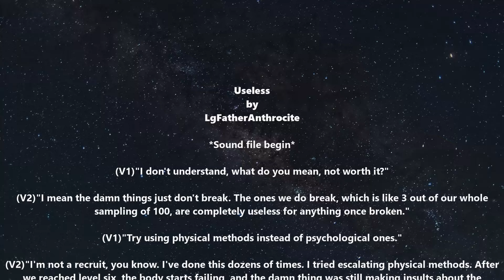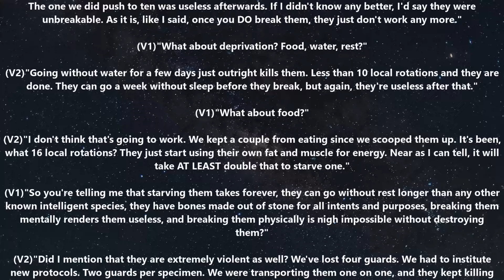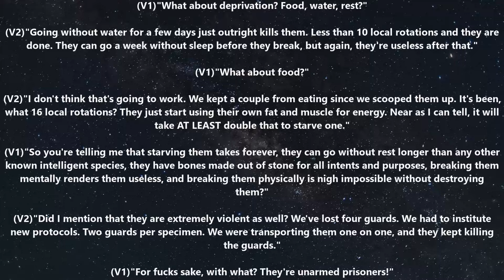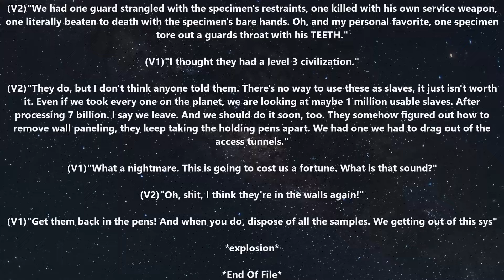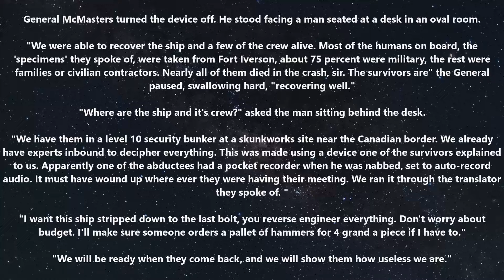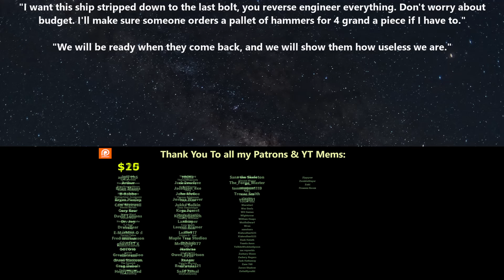An HFY Story : Useless | RE061 ~ Deathworld, War and Humans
{TimeStamps}
00:00 Intro
00:08 Useless by LgFatherAnthrocite

CAVERNS - Density & Time

Thank you to Tier 4 and 5 Patreons and Channel Members:
angry t1t5
Arthur
B-Robbo
Brian Means
Bryan Hanley
Cory Bear
David Lemons
DoomSnek
Dr. Joy
DrakeBear
E-Machine-O :l
Fred Williamson
ghost347 X
GOTO10
GreatGreenGoo
Green Raccoon
Greg Dubois
HenryTheRed
Ithilia
Jack Everfree
Jacobson_exe
James Middleton
Jeff L
John McGee
Joshua Weaver
Jukka Galkin
Kage Forest
Kriegmensch
LanScaper
Lauren Kramer
Lezlie517
Luke Jarchow
Manathayria
Maple Tree Studios
MrBishop077
Nathras
Owen Robertson
Saad Jamal
Sans the Skeleton
The_Forge_Master
TheDamnBored
theodine orkster
tommygun1119
Trevor Smith
vengza1
William Howard
Brahmsul
bushmaster177
Cam Maxwell
Casper Arnholtz
Charles Martel
DragonSoup
Dragzoon W.R.E
elijah silvercross
HenryTheRed
RedPanda121
Sevaren Serberous
Sevaren Serberous